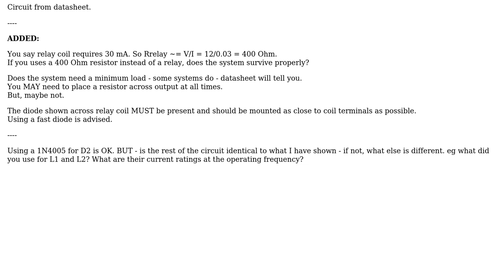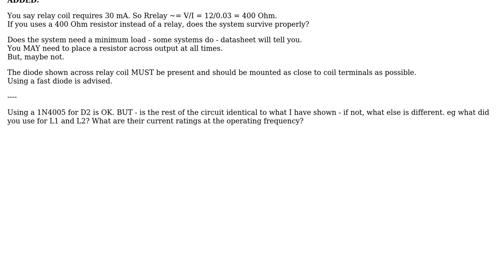Electronics: Is LNK304 not suitable to drive a 12V relay?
With thanks & praise to God, and with thanks to the many people who have made this project possible! | Content (except music & images) licensed under CC BY-SA | Music | Images & others | With thanks to user Russell McMahon user kalis and the Stack Exchange Network Trademarks are property of their respective owners. You are responsible for your own actions.